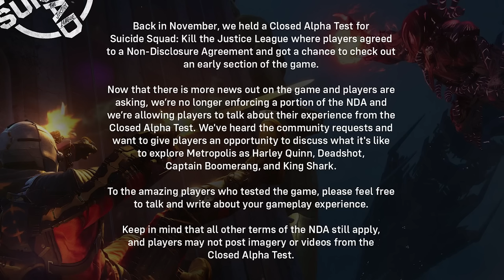Suicide Squad Game - They FINALLY Listened…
Suicide Squad Game - They FINALLY Listened… Rocksteady has finally lifted the NDA on the closed alpha test for Suicide Squad: Kill the Justice League. This means anybody who got their hands on the alpha test back in November can now speak about their experience playing the game.

ABOUT SUICIDE SQUAD: KILL THE JUSTICE LEAGUE:
From Rocksteady Studios, the creators of the Batman: Arkham series, Suicide Squad: Kill the Justice League is a genre-defying third-person action shooter where the ultimate band of misfits must do the impossible to save the world: Kill the Justice League.

Join the newly “recruited” members of Amanda Waller’s infamous Task Force X (aka the Suicide Squad), Harley Quinn, Deadshot, Captain Boomerang and King Shark, as they set out on an impossible mission to Kill the Justice League. Drop into an expansive and dynamic open-world Metropolis ravaged by Brainiac’s invasion and terrorized by the heroes who once protected it.

Each Squad member brings their own traversal mechanics to help them navigate a sprawling and battle-torn Metropolis, combining free-roaming exploration and combat verticality for an unforgettable experience. Players are free to experiment with a variety of different play styles to unleash maximum damage on their enemies. Whether in single player or online with up to three of your friends, players can take on this suicide mission their own way.

Post-launch, players can expect a continuously evolving Metropolis with free new playable villains, environments, weapons, in-game events, and more, all included with purchase of the base game.